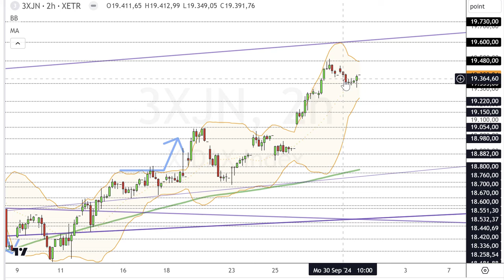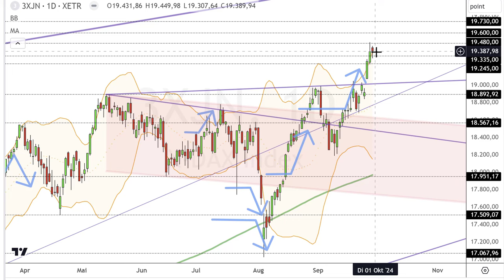Dax Analyse 01.10.2024